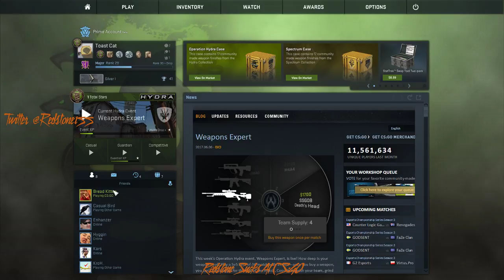Redstone Sucks At CS:GO Hydra Guardian Missions 6/6/2017 stream 2 (Part 1)